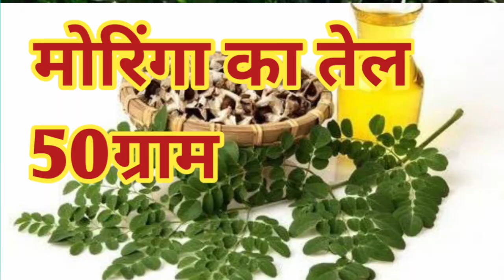गाय भैंस में थिलेरिया रोग का घरेलू इलाज। Dairy Farming Tips In Hindi#cowvideos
गाय भैंस में थिलेरिया रोग का घरेलू इलाज। Dairy Farming Tips In Hindi#cow#cowvideos
एच एफ गाय का दूध बढ़ाकर गाड़ा कैसे करें।Fat,SNF कैसे बढ़ाएं cow cowvideo how to increase hf cow milk how to increase hf cow fat#howtoincreasehfcowsnf
बिना दलिया खिलाए गाय का दूध दो गुना कैसे करेंcow
गाय भैंस का दूध दो गुना कैसे करें: सीक्रेट टिप्स#vpcowLover भैंस का दूध दो गुना कैसे करें।How to dubble cow buffalo milk#cow#cowvideo
गाय का दूध कैसे बढ़ाएं
भैंस का दूध कैसे बढ़ाएं
गाय को बच्चा देने के बाद ये खिलाओ दूध डबल होगाcow cowvidio💯💯cow
cow milk increase tips in hindi,
cow milk increase tips,
cow milk barhany ka tarika,
cow milk increase medicine,
cow milk fat increase tips hindi,
hf cow milk increase,
hf cow milk kaise badhaye,
hf cow ka doodh kaise badhaye,
hf cow ka milk badhane ka tarika,
milk increase medicine for cow,
how to cow milk increase,
how to increase cow milk in hindi,
milk increase formula for buffalo,
cow ka dudh badhane ka powder,
buffalo milk increase tips in hindi,
cow doodh kaise badhaye,
buffalo milk increase tips in urdu
Gay ka dudh kaise badhay
balanced feed at homemilk badhane ka jabadust deshi formula
dairy farming in India and Pakistan
farming leader
how to increase cow milk fat and snf
how to increase milk of cattle
milk badane ka jabrdast desi formulacow milk increase unique formula💥
गाय का दूध कैसे बढ़ाएं घरेलू उपाय,
गाय का दूध कैसे बढ़ाएं घरेलू नुस्खा,
जर्सी गाय का दूध कैसे बढ़ाएं,
देसी गाय का दूध कैसे बढ़ाएं,
साहीवाल गाय का दूध कैसे बढ़ाएं,
गर्मी में गाय का दूध कैसे बढ़ाएं,
गिर गाय का दूध कैसे बढ़ाएं,
राठी गाय का दूध कैसे बढ़ाएं,
गाभिन गाय का दूध कैसे बढ़ाएं,
गर्मियों में गाय का दूध कैसे बढ़ाएं,
gaye ka dudh kaise badhaen,
gaye ka doodh kaise badhaye,
गाय भैंस का दूध कैसे बढ़ाएं घरेलू उपाय,